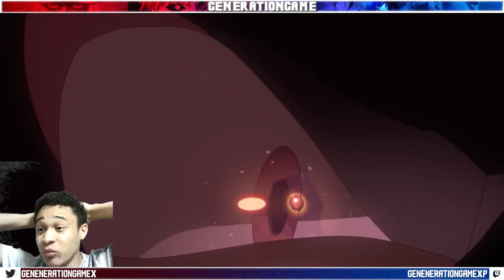Sonic x Shadow Dark Beginnings Episode 2 REACTION: TEAM DARK + EGG BREAKER